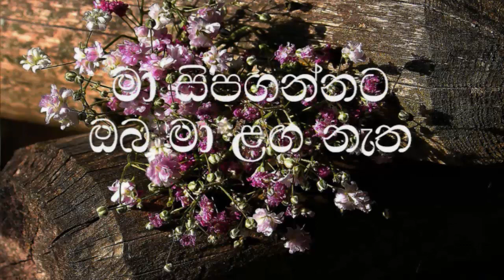Dewani Budun Lesa Karaoke (without voice) දෙවැනි බුදුන් ලෙස